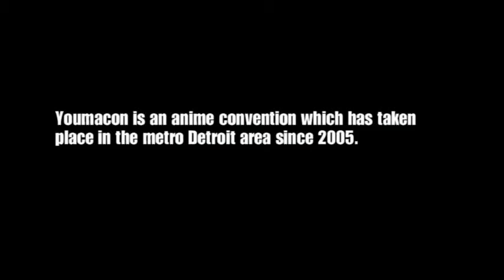Youmacon 2011 Film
A documentary about Youmacon 2011 for my Independent Study course on Manga, Anime, and Otaku Culture. Enjoy!

SN: The movie's formatted to go on DVD so you can fast forward through the menu or listen to the song (it's just a minute long).